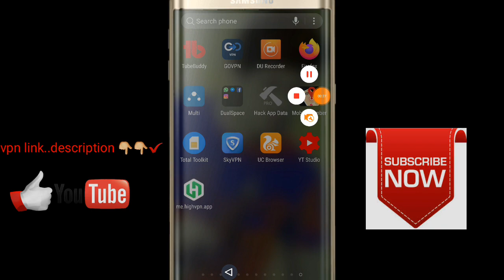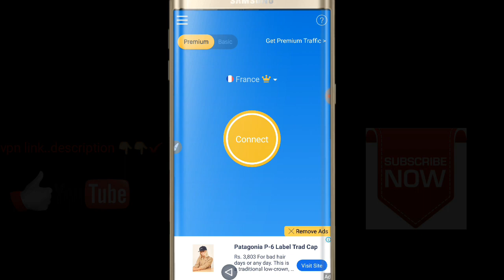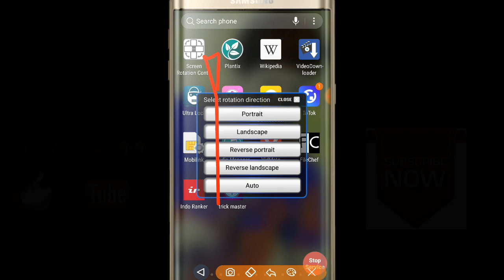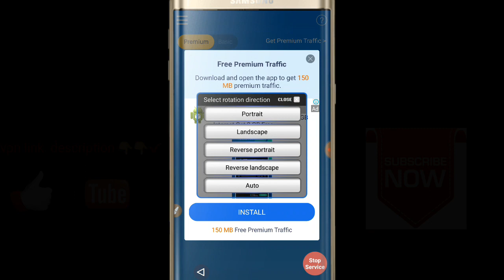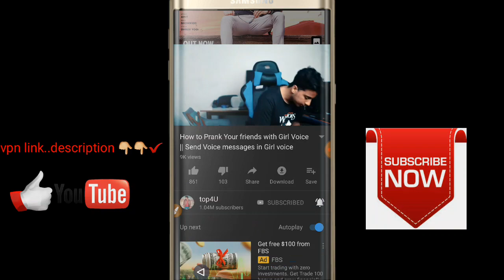SkyVpn Unlimited Premium Gbs Free Internet 100% Working Trick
sky vpn👇✔

Screen Rotation 👇✔

Follow. me🤗

Purpose only, (techorakzai) Copyright Disclaimer Under Section 107 of the Copyright Act 1976, allowance is made for "fair use" for purposes such as criticism, comment, news reporting, teaching, scholarship, and research.

About: Tech Orakzai is the channel where you can find all the best videos,Technical tips ,  Best Apps reviews, Free internet, And More about Technology. Channel owner: TechorakzaiMotorway police jobs November 2019